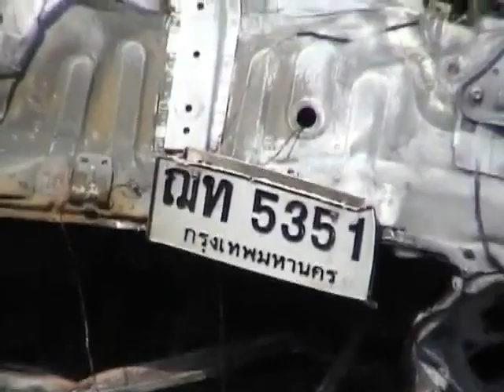komchadlueknews : ซิ่งวีออสคว่ำสาหัส2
komchadlueknews : คม ชัด ลึก : อก. - ซิ่งวีออสคว่ำสาหัส2

(หมายเหตุ : ที่มา : สุธินันท์ คงสินธ์ จ.สมุทรปราการ)